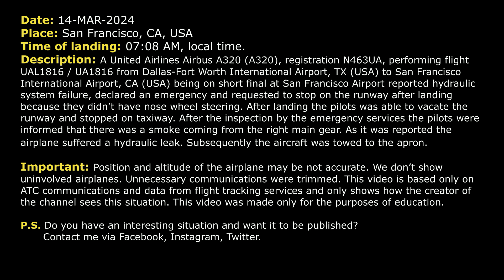Hydraulic system failure on short final. United Airbus 320 has problems at San Francisco. Real ATC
THIS VIDEO IS A RECONSTRUCTION OF THE FOLLOWING SITUATION IN FLIGHT:

14-MAR-2024. A United Airlines Airbus A320 (A320), registration N463UA, performing flight UAL1816 / UA1816 from Dallas-Fort Worth International Airport, TX (USA) to San Francisco International Airport, CA (USA) being on short final at San Francisco Airport reported hydraulic system failure, declared an emergency and requested to stop on the runway after landing because they didn’t have nose wheel steering. After landing the pilots was able to vacate the runway and stopped on taxiway. After the inspection by the emergency services the pilots were informed that there was a smoke coming from the right main gear. As it was reported the airplane suffered a hydraulic leak. Subsequently the aircraft was towed to the apron.

Timestamps:

00:00 Description of situation
00:17 United 1816, Airbus A320 is cleared to land on runway 28 right
00:44 Loss of hydraulic system. The pilot declares an emergency
01:54 Landing at San Francisco Airport. The pilots are able to vacate the runway
02:40 Communications with the emergency services
05:24 The flight crew is ready to be towed to the gate

HOW I DO VIDEOS:
1) I monitor media, airspace, looking for any non-standard, emergency and interesting situation.
2) I find communications of ATC unit for the period of time I need.
3) I take only phrases between air traffic controller and selected flight.
4) I find a flight path of selected aircraft.
5) I make an animation (early couple of videos don’t have animation) of flight path and aircraft, where the aircraft goes on his route.
6) When I edit video I put phrases of communications to specific points in video (in tandem with animation).
7) Together with my comments (voice and text) I edit and make a reconstruction of emergency, non-standard and interesting situation in flight.